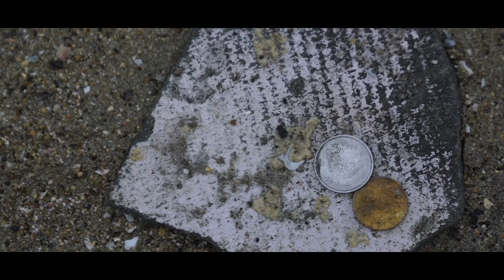Cinematography Reel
FX School Filmmaking student Sharad Tembhure does a fantastic job of playing with colours and light in his cinematography reel, made during the Production-Post Production module (months 7-9 of his course).

“I wanted to make a video that defines me as cinematographer. I had never used studio lights for any of my projects before. I did so in this video because my faculty insisted that I include studio shots in my reel. I shot for seven days, capturing a mix of candid and staged footage. And it all resulted in this reel. Special thanks to Karen Ma’am and Baidu Sir.”